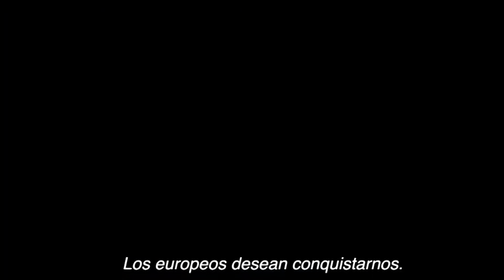Crítica ‘LA MUJER REY’ 🍿 PELÍCULA ♻️ SIN SPOILERS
Aquí te dejo mi review de la película THE WOMAN KING (La mujer rey), estrenada el pasado viernes 25 de noviembre en cines. Es una producción de Tristar Pictures (subsidiaria de Columbia y por tanto propiedad de Sony) y Entertainment One (adquirida en 2019 por la compañía juguetera Hasbro). Está dirigida por la directora afroamericana Gina Prince-Bythewood, que ya en sus películas anteriores ha tocado este tipo de temáticas. El guion está a cargo de Dana Stevens a partir de la historia que suya con la actriz Maria Bello.

Nos encontramos con una epopeya histórica basada en la historia real de las Amazonas Dahomey, guardia real formada exclusivamente por mujeres de uno de los estados más poderosos de África de los siglos XVIII y XIX. Seguimos a su general Nanisca, que deberá entrenar a la anárquica recluta Nawi, mientras que junto a sus hermanas deberán defender a su pueblo de los enemigos que los han sometido durante largo tiempo y del opresor hombre blanco proveniente de Europa.

Déjame debajo del vídeo tu opinión sobre mi análisis de LA MUJER REY, lo que te ha parecido la película y si tus expectativas han sido colmadas. ¿Te ha convencido como drama histórico?